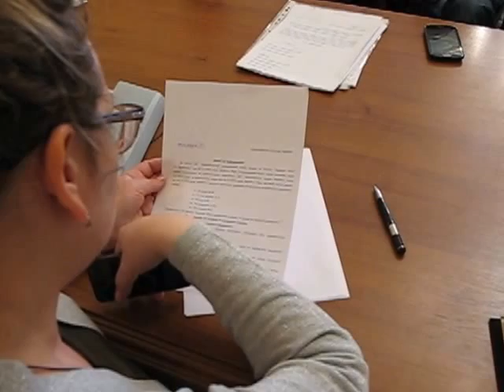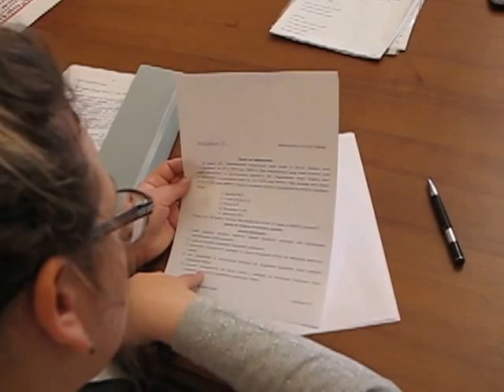3 Круглий стіл переговорів по узгодженню змісту контракту для двох сторін 23.02.17 р